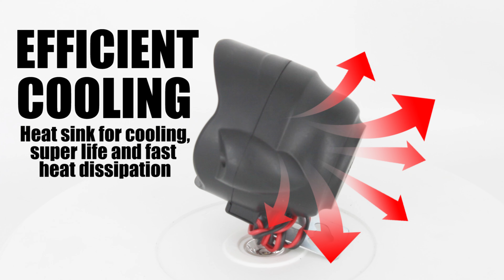Otoroys 12 LED Cap Waterproof Heavy Duty Fog Light Spot Beam,(12 V, 36 W) Universal For Bike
Available on flipkart